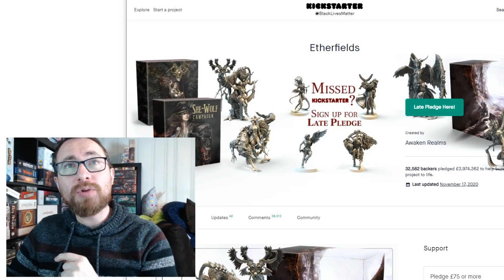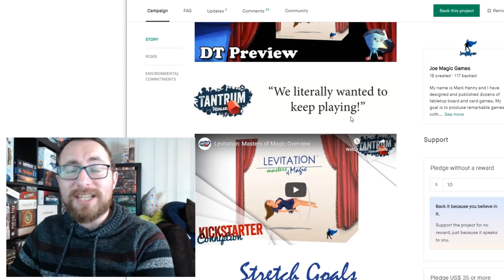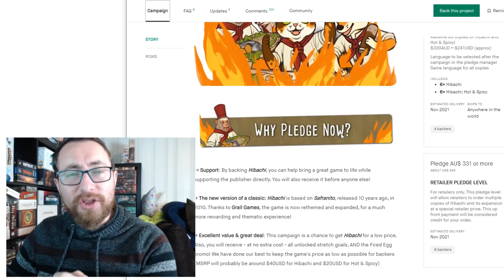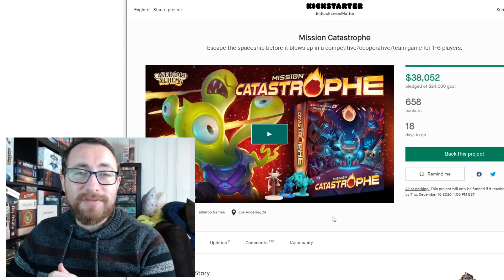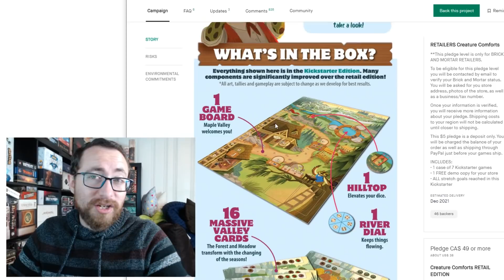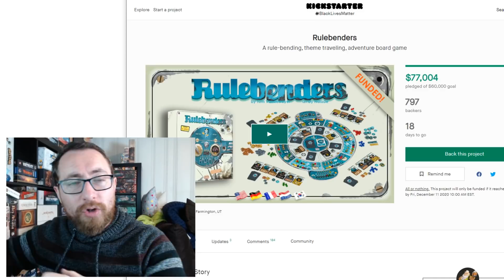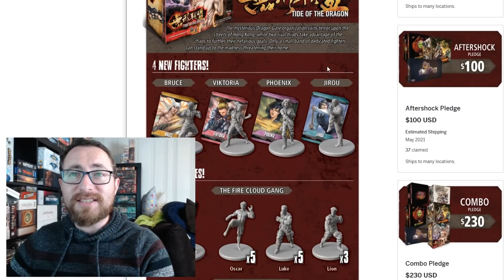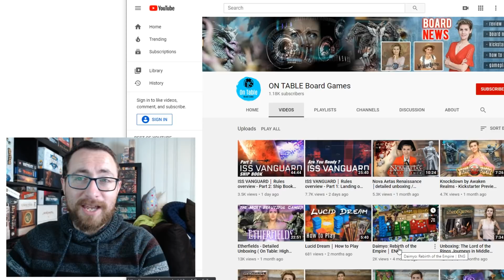To Back Or Not To Back - Rulebenders, Creature Comforts, Hibachi and More!!!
TimeStamps:
0:00:00 - Introduction & Some Minor Updates
0:00:28 - Picks of the Week

Not Yet Funding:
0:02:02 - Dice Splice
0:02:53 - King of the Roll
0:04:10 - Calliope Game Night Extravaganza!
0:05:20 - Levitation: Masters of Magic

Updates:
0:07:27 - Dark Venture: Battle of the Ancients
0:08:33 - Bardsung
0:10:30 - Power Rangers: Deck Building Games
0:10:58 - Four Humours

New Campaigns &
0:12:20 - Hibachi
0:14:16 - Upzone
0:15:28 - USS Freedom
0:18:36 - Mission Catastrophe
0:21:54 - Asking for Trobils Reprint & Expansion
0:23:41 - Creature Comforts
0:28:21 - Rulebenders
0:32:20 - Aqua Garden
0:34:38 - Street Masters: Tide of the Dragon

Upcoming Kickstarters of Note:
0:37:05 - Carnegie

The Calliope Game Night Extravaganza!